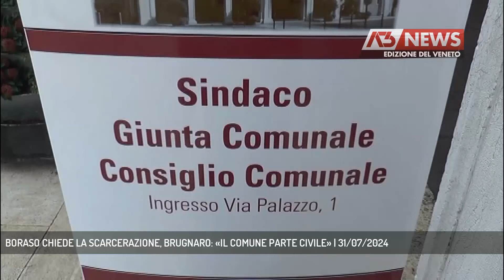BORASO CHIEDE LA SCARCERAZIONE, BRUGNARO: «IL COMUNE PARTE CIVILE» | 31/07/2024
A3 NEWS Veneto 31/07/2024 - VENEZIA - Inchiesta tangenti a Venezia. Si attende l'esito dell’udienza del riesame per decidere della scarcerazione di Boraso e altre 4 persone. Intanto il sindaco Brugnaro ha detto che il Comune è pronto a costituirsi parte civile in un eventuale processo || Da una parte la richiesta di scarcerazione avanzata dall’avvocato di Renato Boraso al tribunale del riesame di Venezia. Dall’altra l’annuncio del sindaco Brugnaro di una possibile costituzione parte civile del Comune di Venezia contro il suo ex assessore e chi ha danneggiato l’amministrazione.Sullo sfondo il conto alla rovescia di un Consiglio Comunale infuocato, venerdì mattina, per il quale le polemiche sono già cominciate dopo la decisione di convocarlo in Via Palazzo a Mestre: sede più piccola di Ca’ Farsetti e reputata dalle opposizioni inadatta ad accogliere cittadini, comitati e associazioni che intendono assistervi.A Venezia il tribunale del riesame è chiamato a valutare anche le posizioni degli imprenditori Fabrizio Ormenese in carcere, Marco Rossini e Matteo Volpato, ai domiciliari, e Alessandra Bolognin, direttrice della municipalizzata Ive. Per il suo avvocato,le dimissioni di Boraso dall'assessorato non rendono più possibile reiterazione del reato.Intanto in vista del Consiglio Comunale a Mestre la maggioranza ha rinserrato le fila. Il sindaco ha ribadito la volontàdi andare avanti affermando che non avrebbe potuto mai neanche immaginare ciò di cui è accusato Boraso.Sul fronte delle opposizioni, “Tutta la Città Insieme” ha depositato un accesso agli atti su progetti e eventuali atti di consegna dei lavori per Bloccare il Bosco dello Sport «per liberare fondi per i grandi problemi della città». (Servizio di Filippo Fois) - Segui Antenna Tre anche sul digitale terrestre! Visita il sito